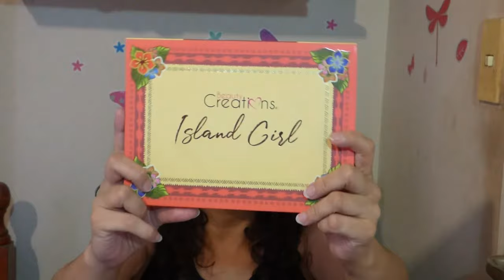Colaboración: Que perfume usaría una bruja + makeup!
¡Hola a todos! Con mi querida Gaby del canal Gaby Pasión Perfumada y + acordamos hacer esta colaboración pensando qué perfume usaría una bruja... y además lo complementamos con maquillaje naranja y negro... para disfrutar conociéndonos un poquito más...

Cuando termines de ver mi video, te invito a pasar por su canal y divertirte también con su elección y su look.

Gracias por pasar por mi canal y te espero en los comentarios!